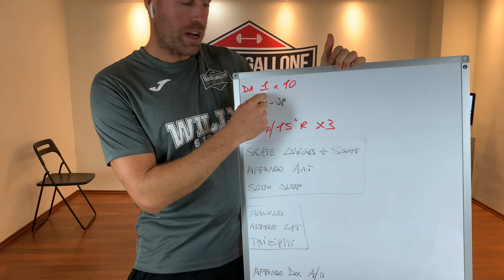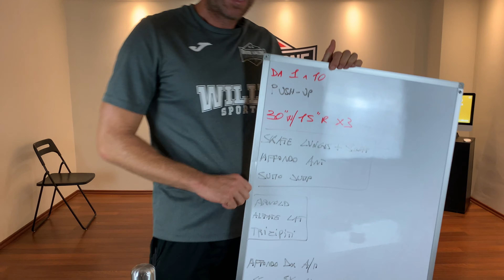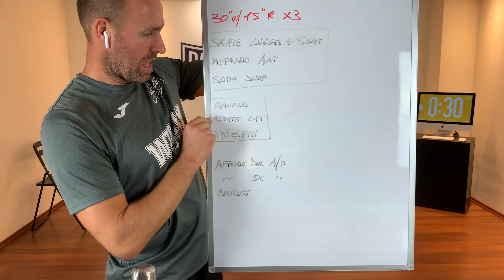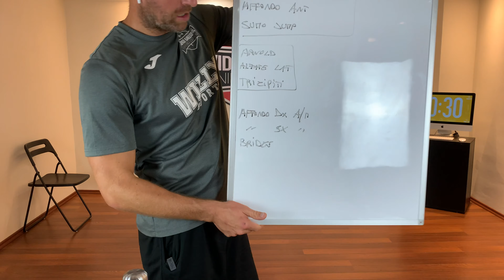27 HOME TRAINING LIVE (metabolico)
-FACEBOOK: Davide Gallone Training Center

Scopri tutte le nostre attività e allenati insieme a noi